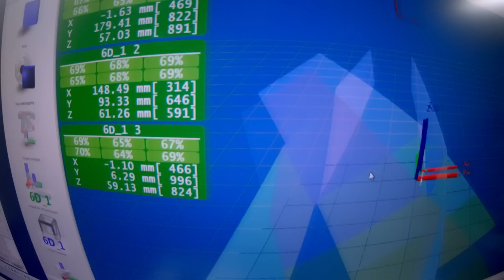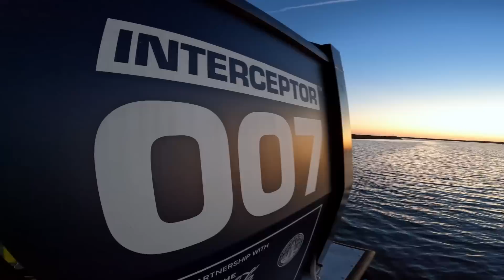GoPro Cause: The Ocean Cleanup | How to Rid Our Seas of Plastics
GoPro For A Cause partner, The Ocean Cleanup is on a mission to put themselves out of business by ridding our oceans of harmful plastics 🌎 For the last decade, they've been ideating + developing state-of-the-art systems to both remove existing ocean-rubbish + stop the harmful flow of pollution from major rivers. Now, with tangible proof of concept of their systems, The Ocean Cleanup has set a target of removing 90% of ocean plastics by the year 2040 💪

Tap the link below to see how we have helped them tell their story + to get involved yourself 🌊